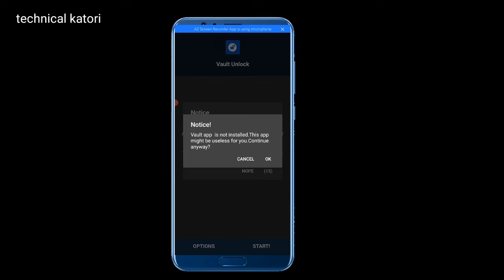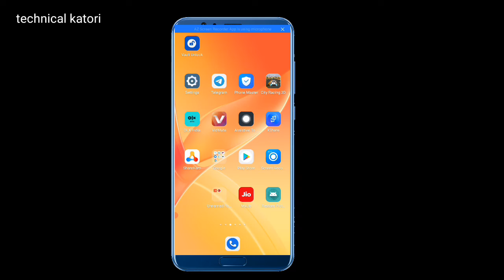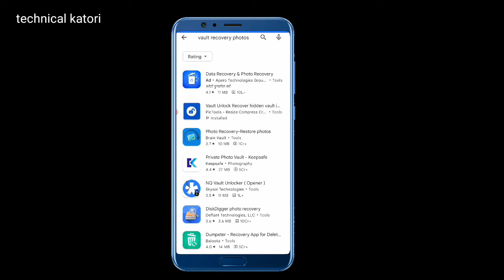vault app se photo delete ho jaye to wapas kaise milega|vault app se delete photo wapas kaise laye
vault app se photo delete ho jaye to wapas kaise milega ||vault app se delete photo wapas kaise laye 2022

Your Queries 👇

डिलीट फोटो वापस कैसे लाए
photo video delete ho gaya wapas kaise laye 2022
डिलीट फोटो वीडियो वापस कैसे लाये
vault app se delete photo wapas kaise laye|
vault app se photo video delete ho jaye to wapas kaise laye

vault app se photo delete ho jaye to wapas kaise magaye
vault app se photo delete ho jaye to wapas kaise milega
vault app delete photo kaise wapas laye 2022
vault app se photo delete ho jaye to wapas kaise laye
gallery vault app deleted photo recovery
photo video vault app se delete photo wapas kaise laye
purana delete video ko wapas kaise laye
ek saal purana photo delete hua kaise wapas laye
delete photo wapas lane wala apps
delete photo wapas lane wala app
vault app delete ho gaya wapas kaise laye
gallery vault app delete ho gaya wapas kaise laye
vault app uninstall photo recovery
vault app delete photo backup
vault app se photo delete ho jaye to kya kare